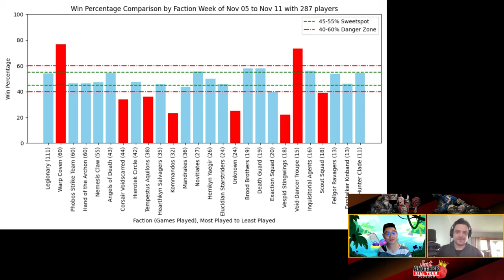Just Another Killteam Podcast talks, BCP Stats Nov05 - Nov11